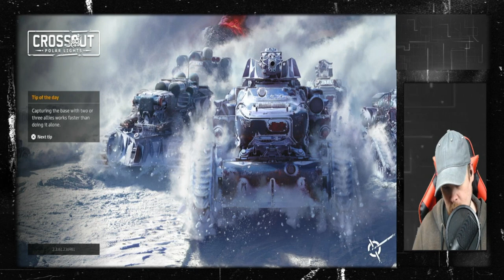crossout gameplay p20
this is crossout gameplay p20